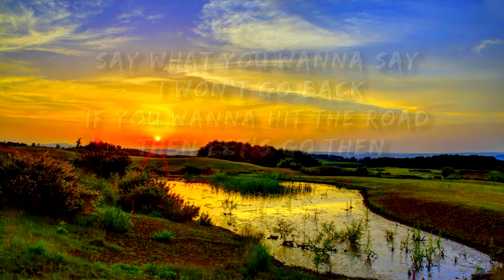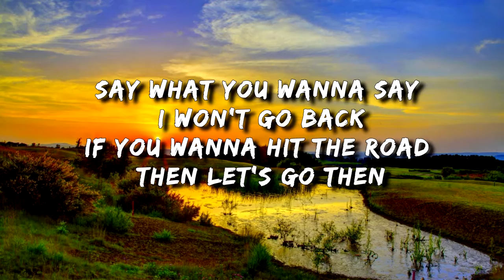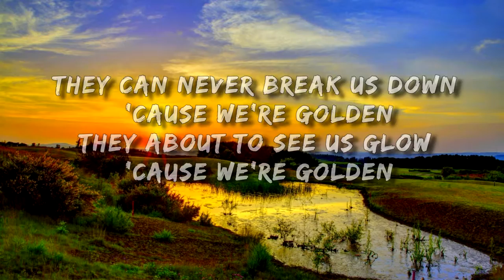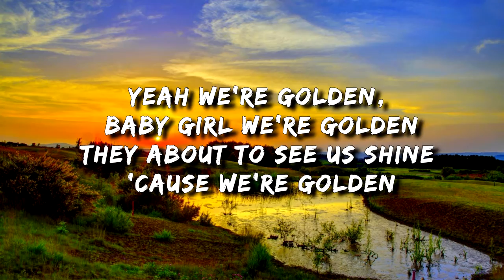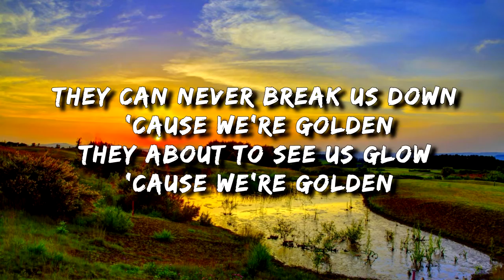✅ Hippie Sabotage - Devil Eyes (Lyrics)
✅ Hippie Sabotage - Devil Eyes (Lyrics) | HQ 2021

°You will find the very best songs and performs out there, if you love music u cannot miss this channel.°

DEVIL EYES (LYRICS)

You've got the devil in your eyes
You went and took me by surprise

Say what you wanna say I won't go back
If you wanna hit the road then let's go then
Let's just go and see the world and just show them
What it really means to live life golden

Yeah we're golden, baby girl we're golden
They about to see us shine 'cause we're golden
They can never break us down 'cause we're golden
They about to see us glow 'cause we're golden